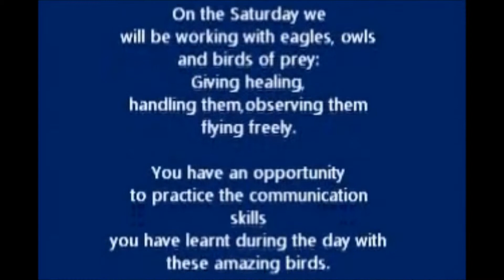Call of the Wild Bird of Prey Weekend Workshop with Elizabeth Whiter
The video shows last year's workshop in Cornwall

Elizabeth Whiter shows you various ways of healing animals from hands on to distant healing, connecting and telepathically linking with all sentient beings and developing your natural ability to communicate with all life.

The power of meditation and being in the moment and applying creative visualisation skills to remain focused and grounded is vital for animal communication.

Working with eagles, owls and birds of prey: Giving healing, handling them and observing them flying freely.

Learning basic wildlife husbandry skills and how to support the vital balance of nurturing nature.

There was plenty of hands-on work over the two days. Birds of Prey we worked with include:

* Russian Steppe Eagle     * Barn Owls      * Asian Wood Owl     * Ferruginous Hawks
* Harris Hawks  * Turkmenian Eagle Owl      * Eurasian Eagle Owl                              * African Spotted Eagle Owl     * Peregrine Falcon*  Peregrine/Saker Falcon              * Kestrel     * Sparrow hawk     * Tawny Owls      * Buzzard